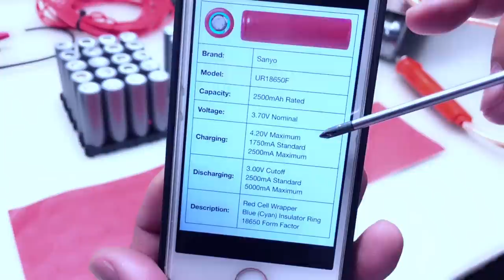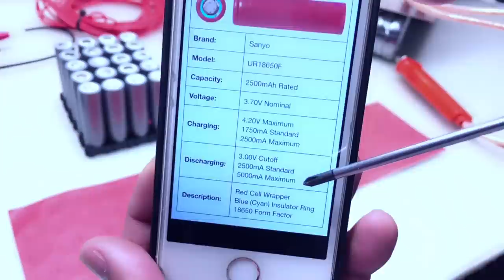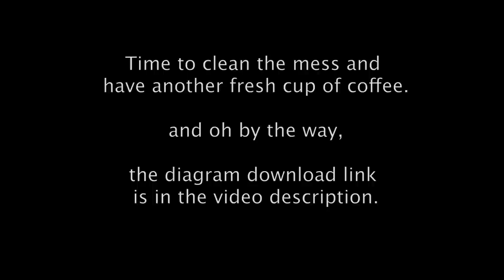DIY 12V 50Ah Lithium-ion 18650 Cells Para sa Portable Solar Generator (Spot Welded)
Isa sa mga requested video content ng iilan sa ating mga subscribers at viewers ay ang pag-buo ng battery bank gamit ang 18650 Lithium-ion cells. Eto ay may 60 cells, 3S 20P. Ang kapasidad ng bawat cell ay nasa 2,500mAh. Naka desinyo para sa "portable solar generator" o di naman kaya, para sa isang maliit na "budget friendly solar off-grid setup."

Paalala: Kung hindi sigurado sa condition at quality ng  cells na gagamitin, mas maiging "soldered and fused method" ang gawing paraan sa pag build ng battery bank.

In case you're wondering what RVC means, it's requested video content.

TIMESTAMPS:
00:00 - Intro
00:12 - Tutorial Overview
00:23 - Cell Specifications & Info
01:42 - Nickel Strip
01:52 - Cell Holders
02:00 - Active Balancer
02:15 - BMS
02:39 - Barley Paper Ring Insulator
03:29 - Spot Welder
03:36 - Silicone Wire Cable
03:48 - Insulator Ring Application
04:55 - Cell Arrangement to Holders
06:43 - Nickel Strip Preparation
07:48 - Spot Welding
12:38 - Spot Weld Quality Check
13:25 - BMS and Active Balancer Installation
19:40 - XT60 Connector Installation
21:02 - Mounting Active Balancer
22:15 - Cable Management & Wrapping
23:19 - Charging Battery Bank
24:54 - Finished Final Build
25:53 - Measuring Voltage Per Parallel
26:44 - Battery Bank Specs Recap
27:10 - Outro

ROUGH COST ESTIMATE:
2,500mAh cell (Refurbished) - 40 to 50Php
30A 3S BMS - 200Php
5A 3S - 4S Active Balancer - 750Php
Barley Paper Ring Insulator - 50Php
Nickel Strip 1M 5P - 95Php
Cell Holder 4x5 10pcs - 60Php

eBay
30A 3S BMS
5A 3S - 4S Active Balancer
Barley Paper 18650 Positive Ring Insulator
Nickel Strip
Spot Welder
XT 60 Connector
Kapton (Thermal) Tape

MY SERVICES:
☕️ Solar Power System Installation
☕️ Solar Power System  Troubleshooting
☕️ Solar Project Consultation
☕️ Solar Project Technical Assistance
☕️ Sizing Up of Solar Project, Parts List, and Diagram
☕️ Solar Seminar & Workshop Speaking Engagement

SOMETHING TO MEDITATE:
Galatians 6:7-8

Proverbs 3:27
Withhold not good from them to whom it is due, when it is in the power of thine hand to do it.